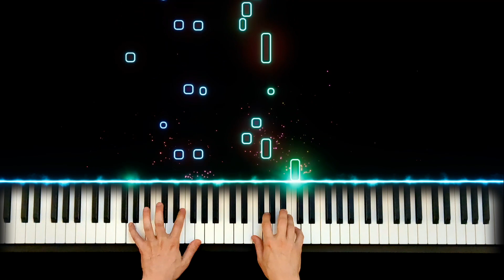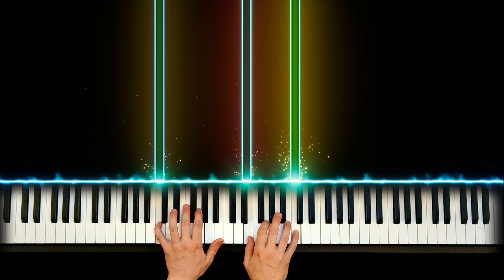Pierre et le Loup - Medley (Piano Cover)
🎹 HOW TO PLAY 🎹 Pierre et le Loup - Serge Prokofiev (1936) / Piano Cover & Tutorial
🎁 FREE Sheet Music PDF for Piano 🎁
⭐️ Partition Piano Gratuite PDF ⭐️

Serge Prokofiev - Compositeur
Ernest Haywood/Jean-Sébastien Taillefer - Arrangeur/Pianiste

0:00 - Intro
0:10 - Theme A (Pierre)
0:44 - Theme B1 (Les chasseurs)
1:15 - Theme C (Le loup)
1:39 - Theme B2 (Les chasseurs)

Equipements
🎹 Piano : Kawaï ES 110
📱 Caméra : Google Pixel 6a
📄 MIDI Visualizer : Synthesia
🎼 VST : Keyscape
🎵 Software Audio : Logic Pro
🎬Software Vidéo : After Effects/Final Cut Pro

🟢 About Peter and the Wolf ?

Peter and the wolf was not destined to become a cult work. The musical tale was commissioned from Sergei Prokofiev by Natalia Saz, director of the Moscow Theatre in 1936. She wanted to educate young Soviets to the sounds of the various instruments of a symphony orchestra. She was the first reciter.

🔵 About me ?

My name is Jean-Sébastien, I live in France and I am passionate about music and especially piano ! I love the great classics, film music, video game music, manga music and all the beautiful melodies. This channel allows me to share my passion and perhaps to give vocations or simply ideas for pieces for pianists. Thank you for your support and feedback ❤️